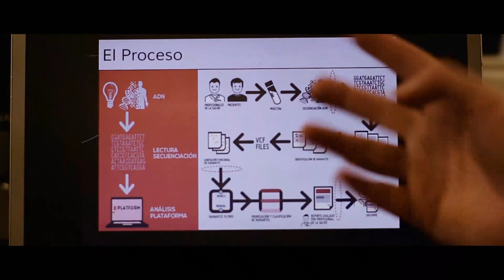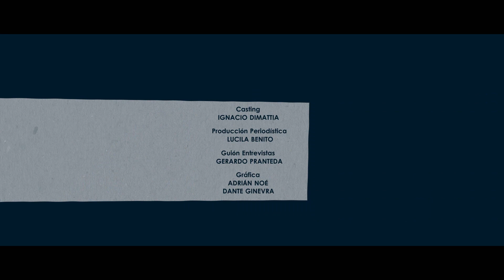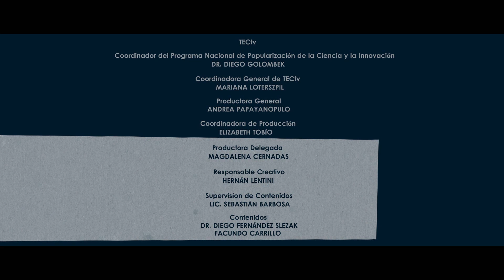Amor Binario: Capítulo 5: Amigos